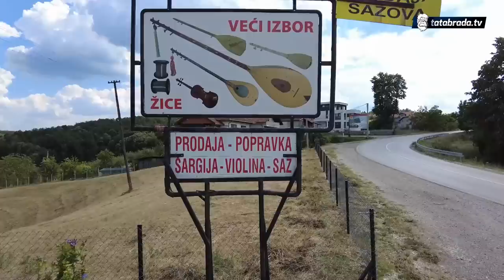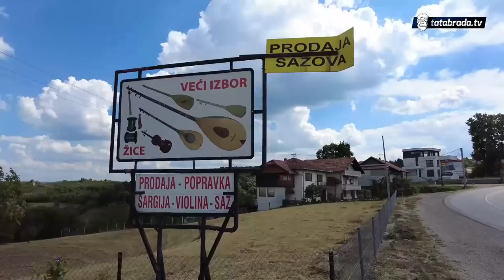"Neka djeca ovo sve prodaju nakon naše smrti!"